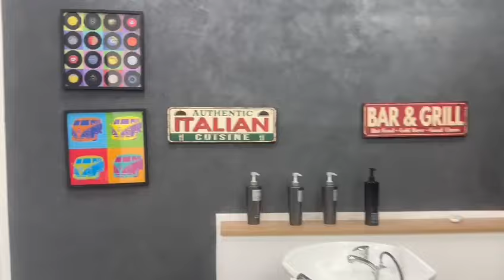Padova, il negozio dei giovani barbieri con le moto in esposizione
Un barbiere che vende le moto: in via Altinate il progetto barber “Tagliato”. Parla del suo progetto Vittorio Testa Pomarici nel buongiorno mattino di Leandro Barsotti